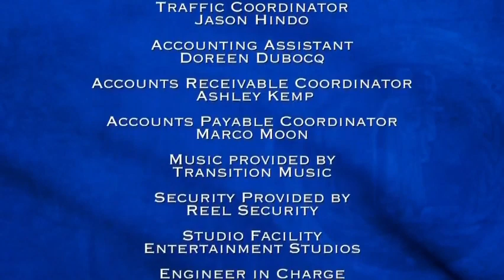Supreme Justice With Judge Karen | Short End of the Stick & None of His Business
Judge Karen Mills presides over small-claims court arbitrations.